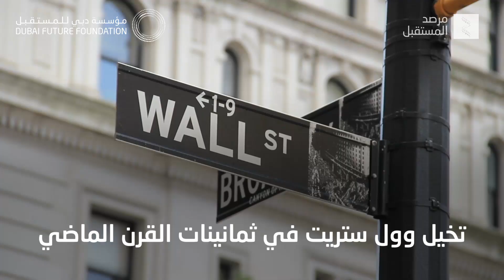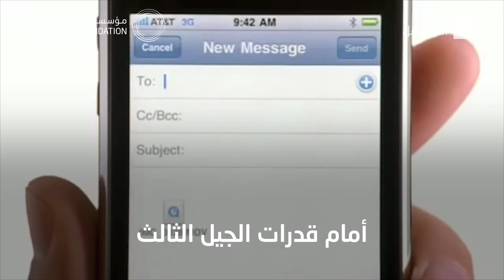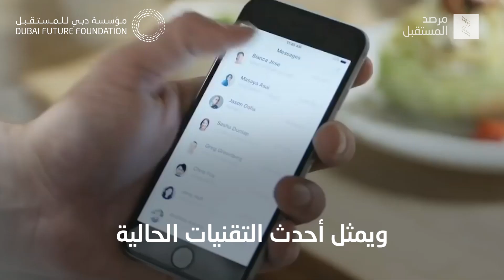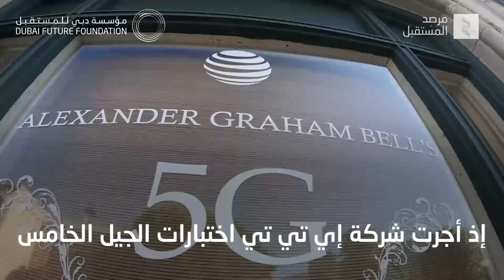مستقبل الاتصالات: هواتف الجيل الخامس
ما هي هواتف الجيل الخامس؟ إليكم لمحة تاريخية عن الأجيال المتعاقبة من الهواتف والفرق بينها وصولًا إلى هواتف الجيل الخامس.